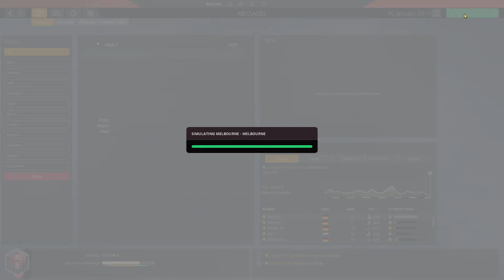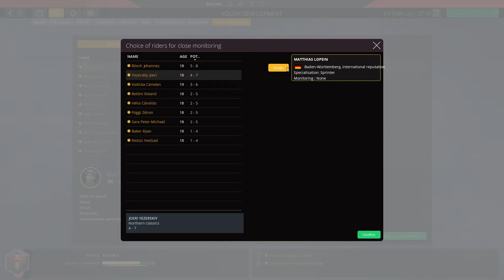Pro Cycling Manager 2019 Career Mode : Team Sunweb #3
Welcome to Pro Cycling Manager 2019 !! It's finally here, and we start the game with an absolute classic, a career mode, with Sunweb ! I hope you'll enjoy it, let me know what you want me to change in the future uploads !